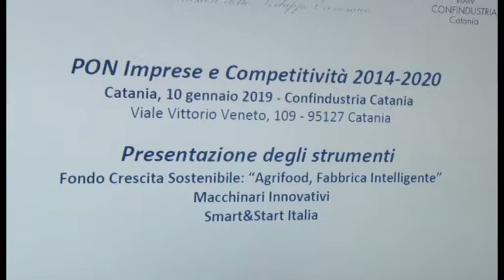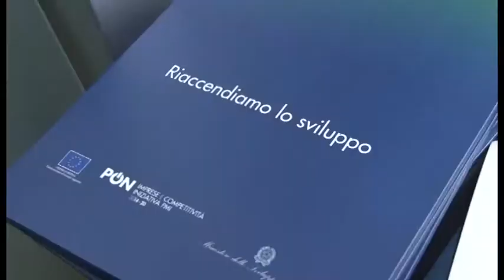A CONFINDUSTRIA UN FOCUS SU INCENTIVI PON IMPRESE E COMPETITIVITÀ 2014 2020